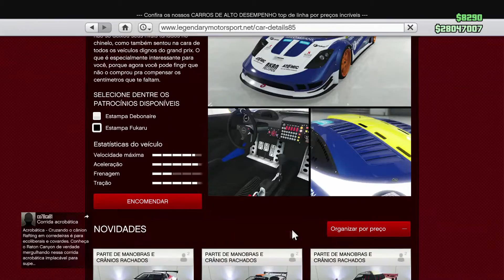GTA V Tunando O "PROGEN TYRUS" Carro Super Nova DLC Cunning Stunts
GTA V Online Cunning Stunts DLC